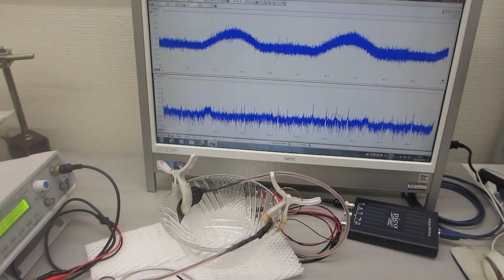超音波めっき技術（日本バレル工業株式会社、超音波システム研究所）－－メガヘルツ超音波とファインバブルを利用した鉄めっき処理技術